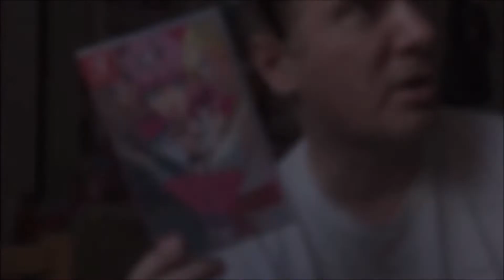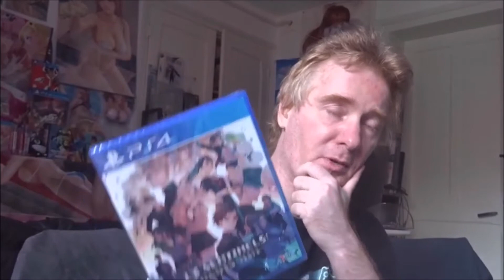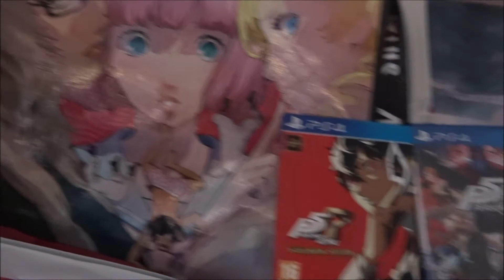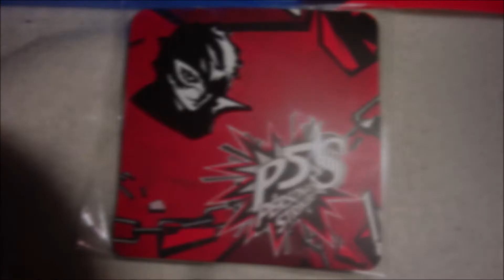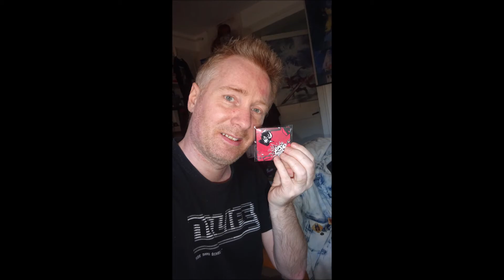[unboxing]Persona5 Strikers enfin recu !! mon premier jeu PS4 de 2021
VF
ouverture de mon premier jeu neuf de 2021
avec Persona 5 strikers edition PS4

(c)atlus,sega, koch media, omega force